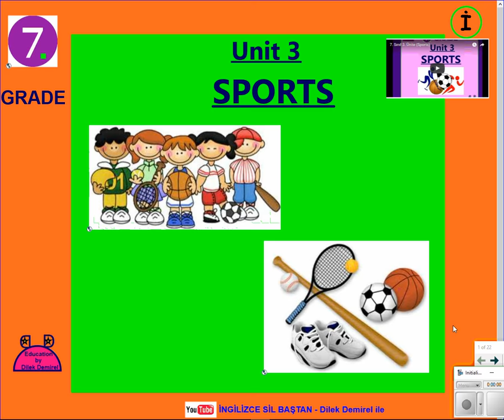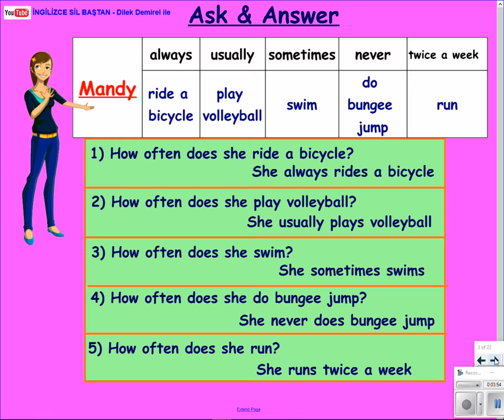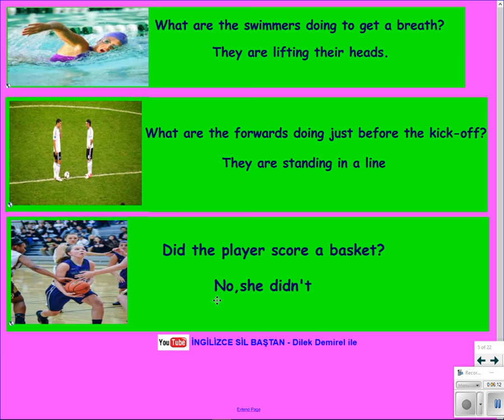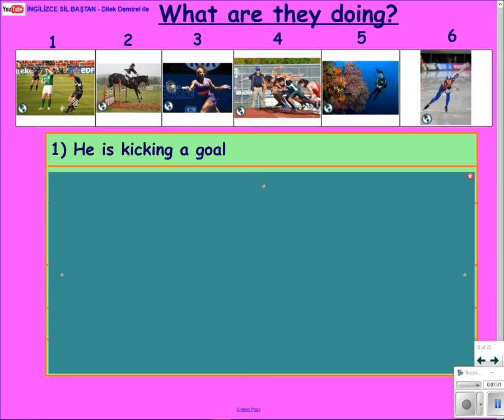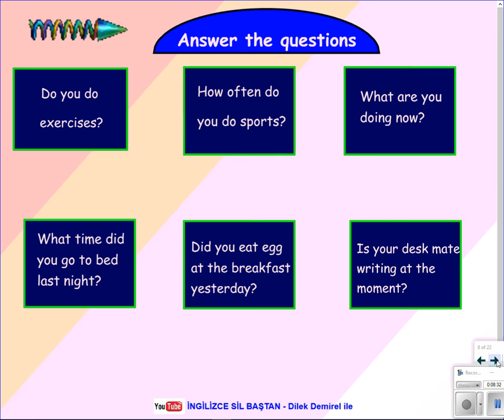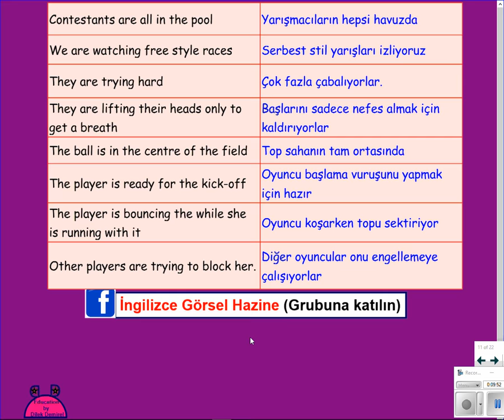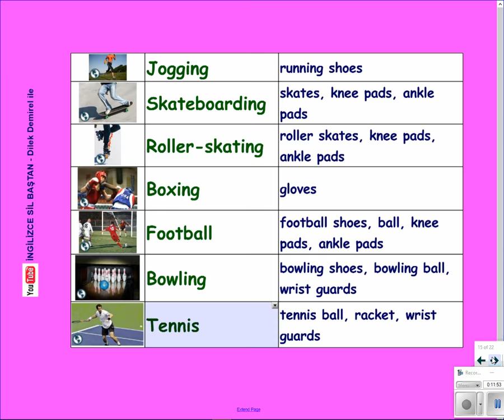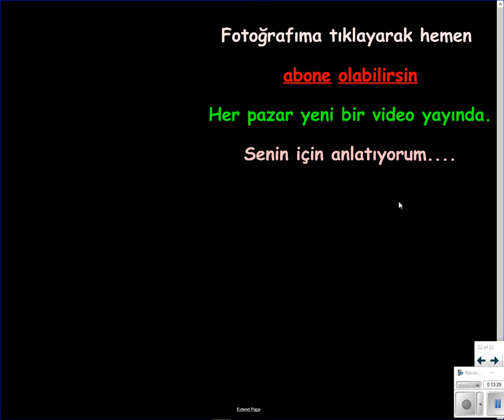7. Sınıf 2. Ünite (Sports - Konu Anlatımı )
7. Sınıf İngilizce dersi devlet kitabına birebir uyumlu, 3.Ünite konu anlatım videosu.